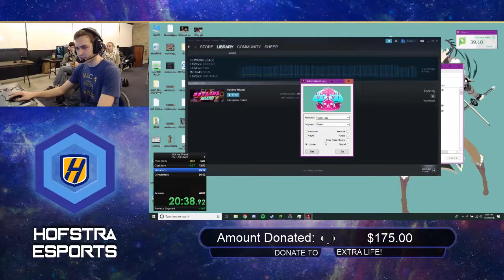Frame Perfect: Hotline Miami with Tim Daigle